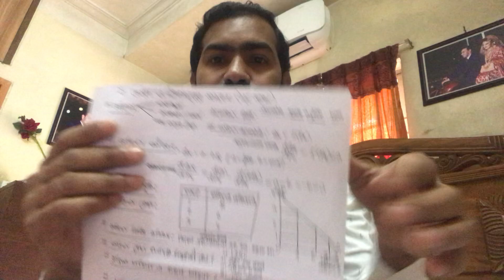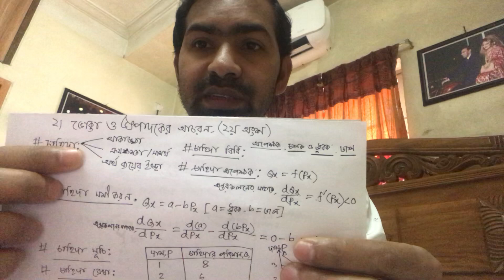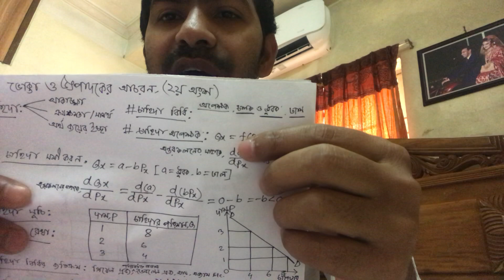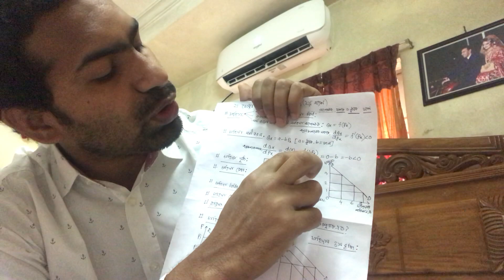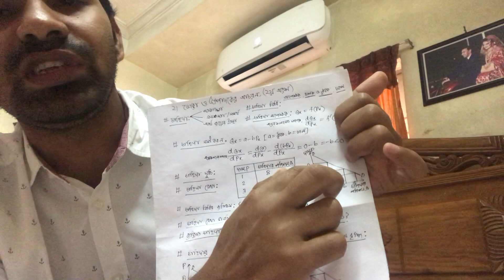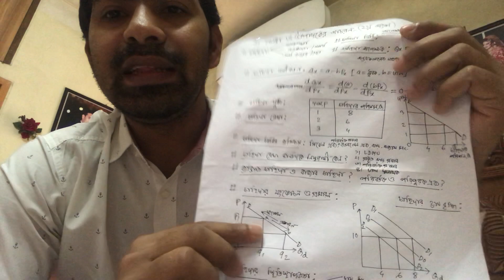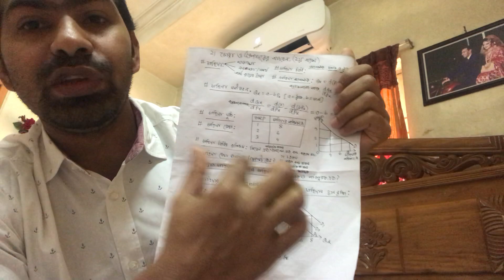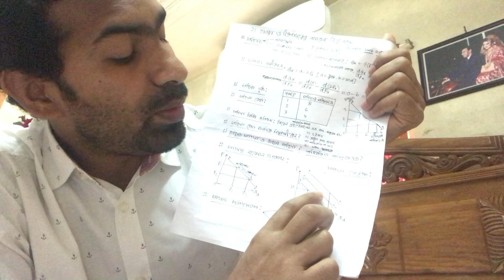ভোক্তা ও উৎপাদকের আচরণ (২য় অংশ)